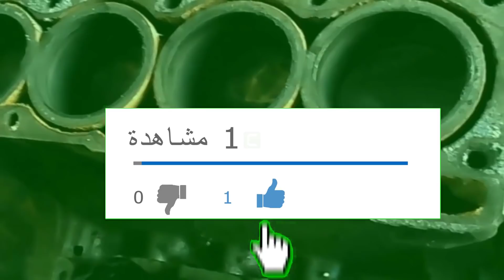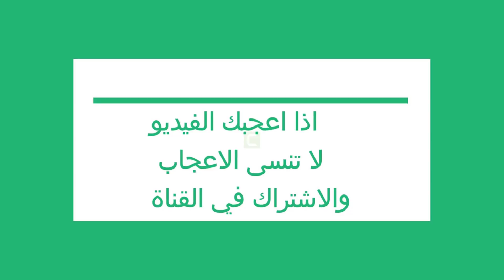ماذا يوجد داخل محرك السيارة - تعلم تفكيك محرك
تعلم كل شيئ مع مختار
اخوانى ابنائي..
ولاتنسوني من صالح دعائكم حتى وان لم يكن هناك تعليق فدعو لي ولكم بالمغفرة ودخول الجنة امين اللهم امين لي ولكم ولوالدينا ولجميع المسلمين امين MecaniqueMokhtarTunsie رقمى موجود فى الموقع
Ukraine
قرعة دوري ابطال افريقيا
طقس جدة
الجزائر
Messi
تونس
ترند